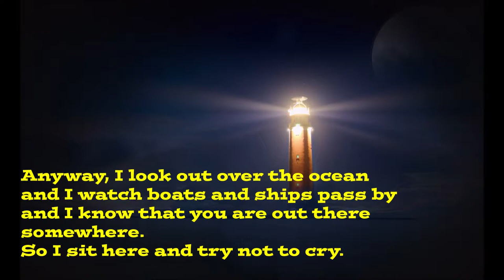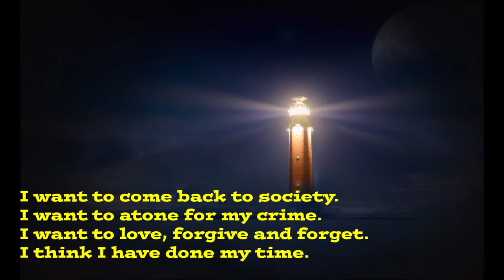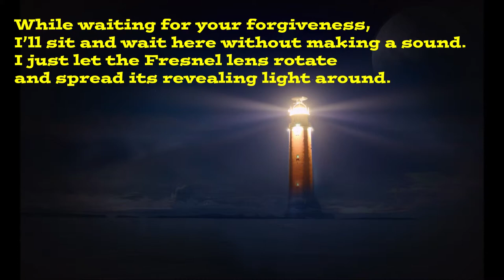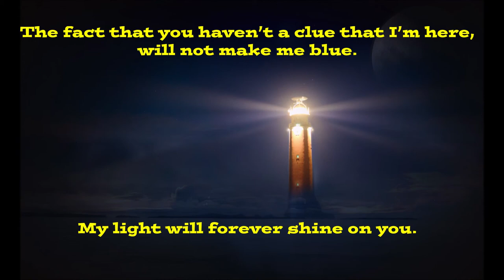BJÖRN JAKOBSSON: THE LIGHTHOUSE KEEPER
recorded in Ealsden Red and Black Digital Studio, June 2018 - January 2019

Music and lyrics: Björn Jakobsson

lyrics:
I’m all alone here in my lighthouse
They decided it was the best for me
He cannot be among regular people
That’s the best place for him to be
Anyway, I look out over the ocean
and I watch boats and ships pass by
and I know that you are out there somewhere
and I sit here and try not to cry

My love was complex and clumsy
I found the key hole but not the right key
There were loads of misunderstandings and fights
Is that really how love’s supposed to be?
But the ocean gives me some sort of freedom
the roaring waves brings power to this lad
A power and an urge to again do something good
The strongest urge I’ve ever had

Never forget that there’s someone out there now, who helps you steer your boat
Never forget that I’m guiding your trip; I help you stay afloat
The fact that you haven’t a clue that I’m here, will not make me blue
My light will forever shine on you.

I want to come back to society
I want to atone for my crime
I want to love, forgive and forget
I think I have done my time
While waiting for your forgiveness
I’ll sit and wait here without making a sound
I just let the Fresnel lens rotate
and spread its revealing light around

Maybe tears can someday transform to laughter
In your darkness I’d like to be the light
I’d like to be the heat that melts the ice of our souls
And the dawn that chases away your night
Yeah I know, it all sounds presumptuous
I’ve read too many bad poems in my life.
But I’d like to help you find your way
along the wild river of doubt and strife